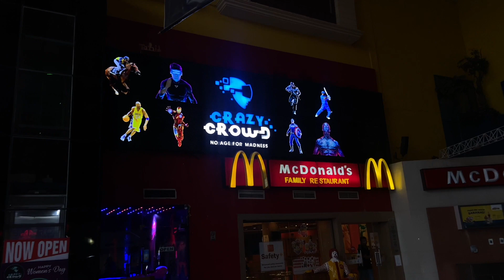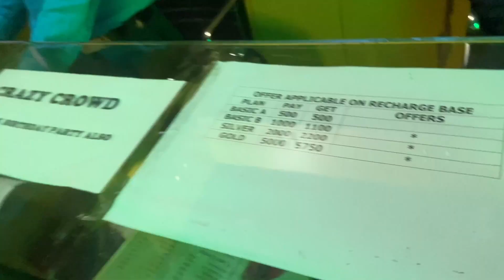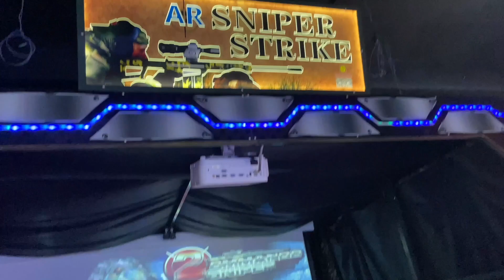VR Gaming in Kanpur || kanpurkavashu || Crazy Games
Crazy Crowd is an arcade and Virtual Reality gaming lounge in Kanpur situated in the Rave 3 mall. We tried many different games in the Virtual Reality area.
Keep support & love to yours “ Kanpur Ka Vashu”